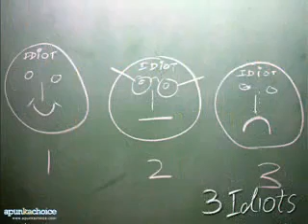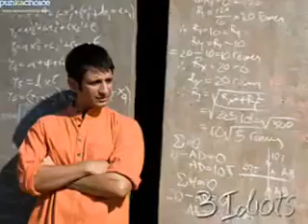Give Me Some Sunshine__ 3 Idiots.(full trailer).mp4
best movie i ever watched..